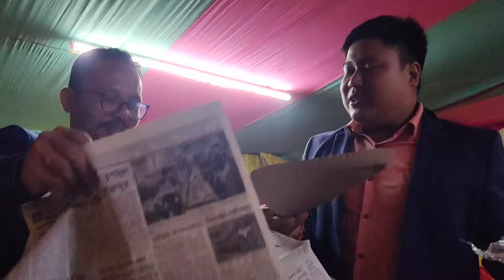Rimpi's wedding 💍 | Day 239 | Arpana Phonglo | Northeast India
About me- My name is Arpana Phonglo, I'm from silchar Assam. I'm a graduate in commerce and now I'm pursuing youtube. I make vlogs, challenge videos, cooking videos and dance videos, These were my hobbies and now I'm trying to make it my profession. keep supporting